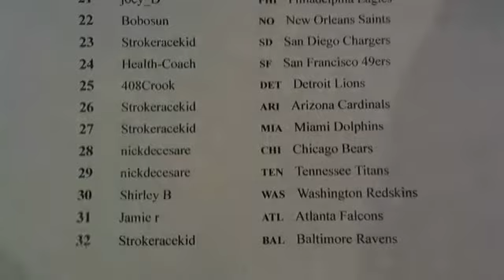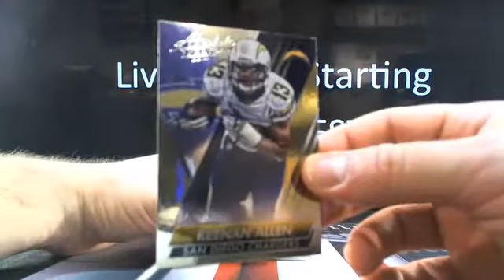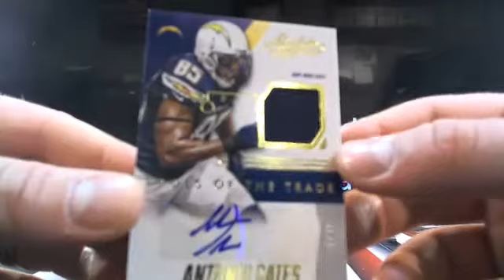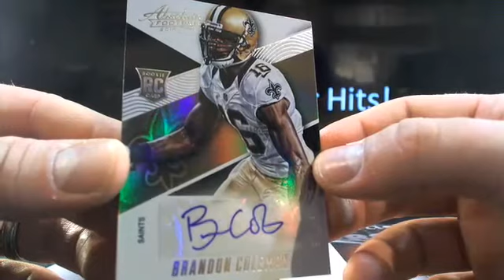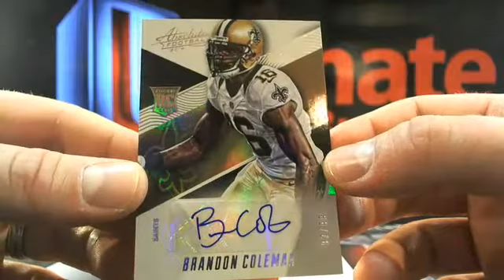UltimateBoxBreaks.com: 2014 Absolute Football Box Break 1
UltimateBoxBreaks.com: 2014 Absolute Football Box Break 1 - The most advanced breaking site with now all 3 sports!!!